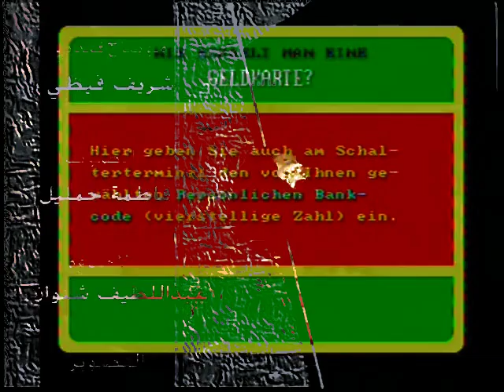it just your 2003 Accounted the had no wish from all into the wall display